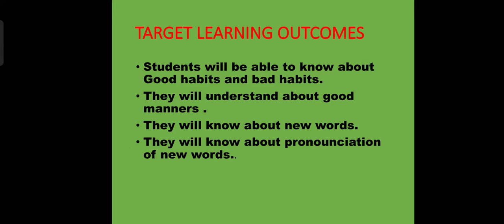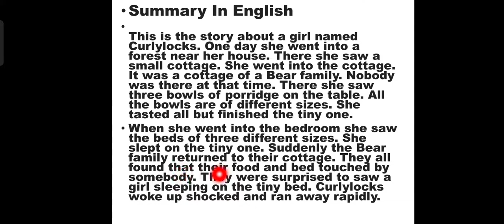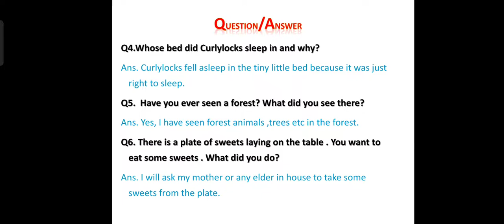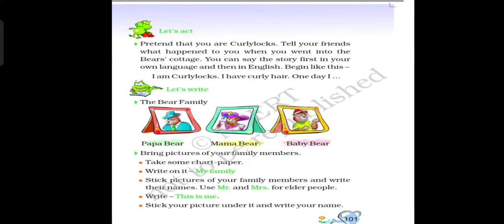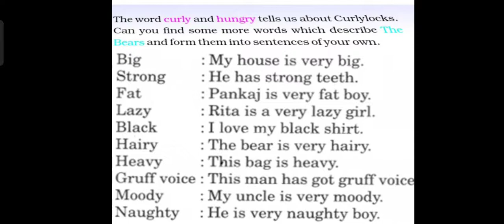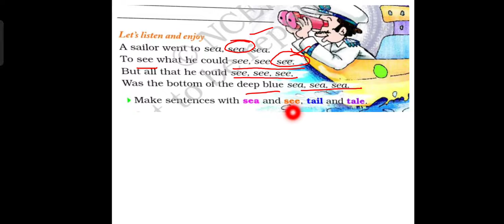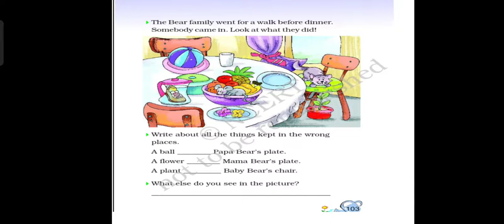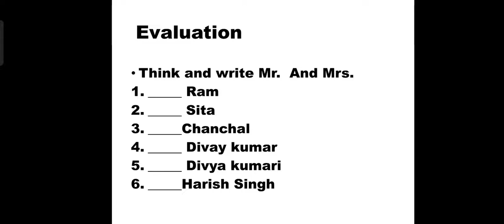Class 2Curlylocks and the three bears with summary and text book exercise in both English and Hindi.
Class 2 English lesson Curlylocks and the three bears with summary and text book exercise in both English and Hindi.